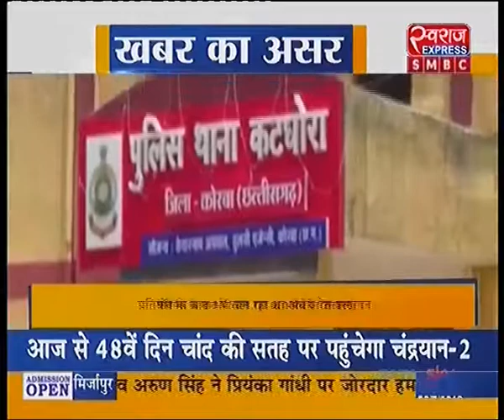कठघोराः स्वराज की खबर का असर, अवैध रेत खनन पर कार्यवाई